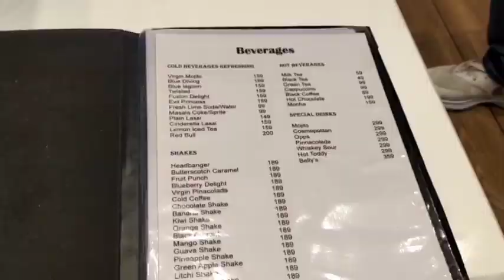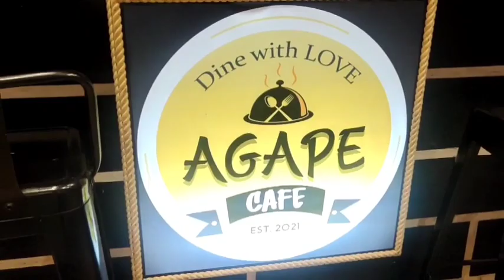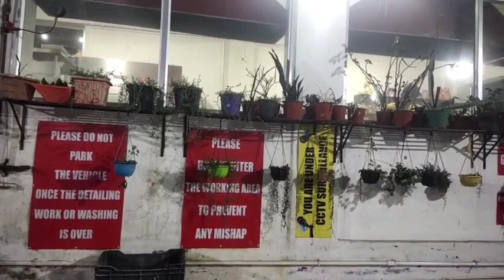Felix Birthday Celebration in Agape Cafe. Part-2